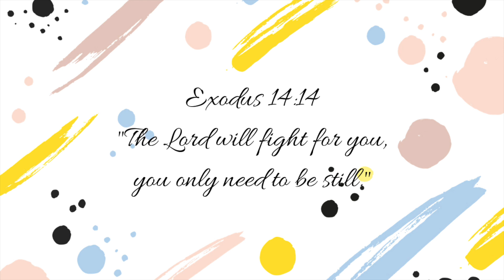So Will I - Hillsong Worship || Claire Enriquez cover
Here's my take on Hillsong Worship's So Will I. This was definitely a tough song to cover haha! Hope you all enjoyed this video! All the love 💛